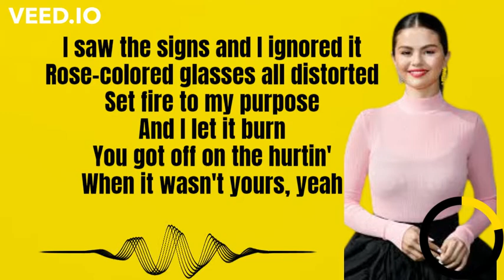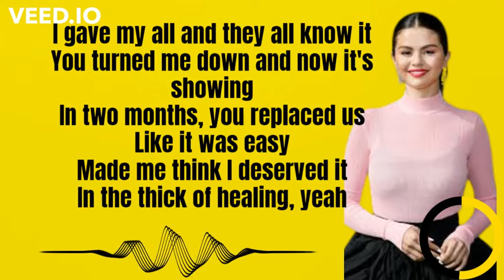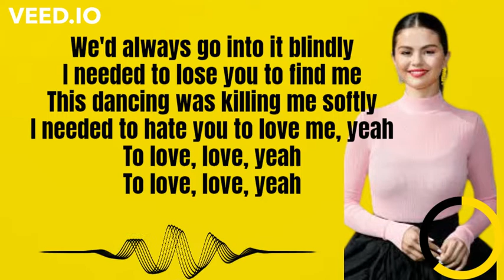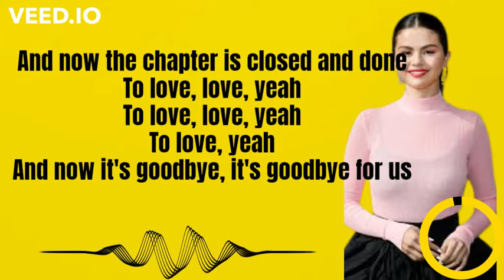Selena Gomez - Lose You To Love Me (Lyrics)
I am back with another lyric video! Let me know which lyric video I should do next lovelies!